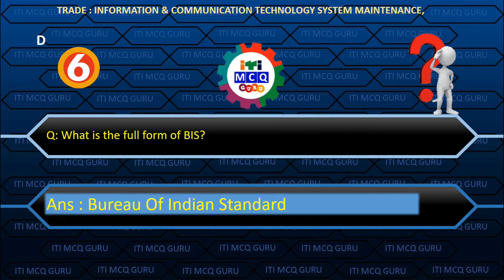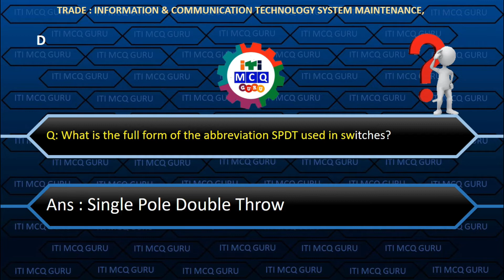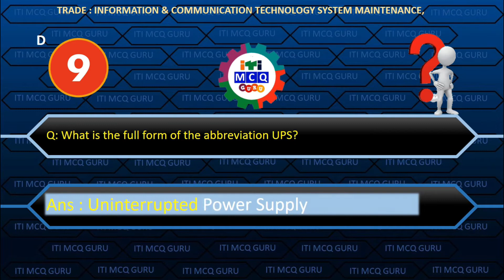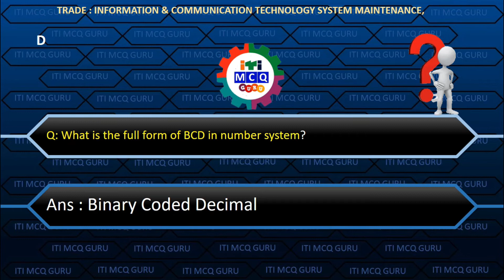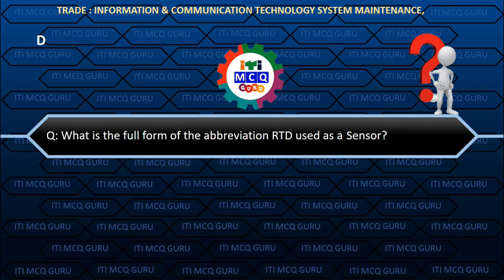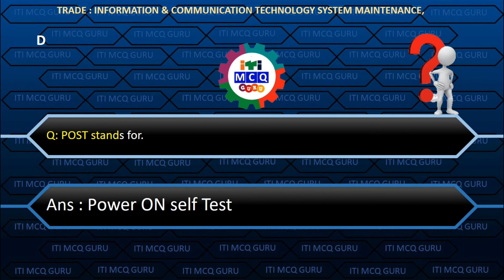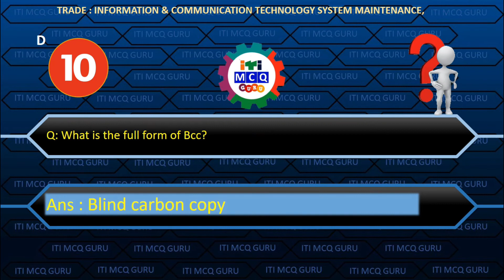ICTSM FULL FORM - 1YEAR , IT FULL FORM, CBT EXAM FULL FORM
Lesson:17 SMPS MCQ

Lesson:18 MOTHER BOARD UPGRADATION AND MEMORY MCQ

EMPLOYABILITY SKILLS Topic wise TOP MOST IMPORTANT MCQ